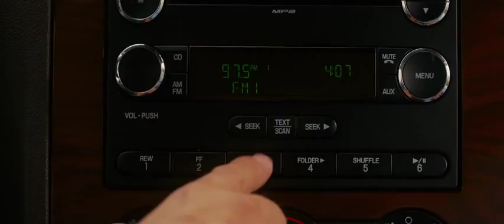Identity Thief (2013) HD Movie Triler